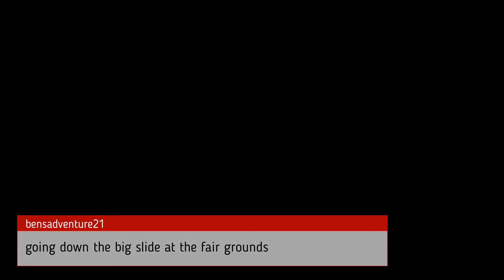going down the big slide on a hill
bensadventure21 went down a big slide he felt like a kid again